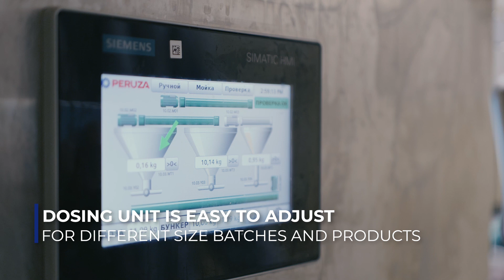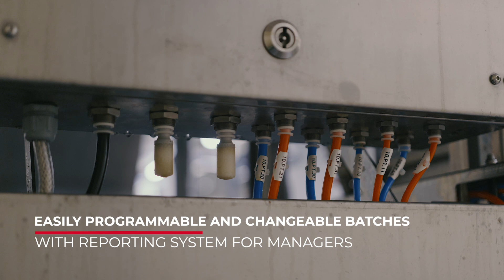PERUZA Full Speed Batcher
PERUZA weight batching line is developed for flexible amount batching needs with high speeds and capacity, but also ensuring high accuracy. Equipment can be used for Fish, meat, vegetables and any other product, that needs to be packed in predetermined weight.

- Up to 24 batches per minute (double head)
- Maximum of 2 fishes overweight
- No damage to product
- Easy programmable and changeable batches
- Reporting system for managers
- Batches up to 35 kg
- One machine to run several products

Process:
Product is filled in hopper tank. Modular chains ensure safe product to batching area. Infeed area is adjustable for different product types.

Dosing unit is easy adjustable for different size batches and different products. Horizontal product distribution ensures no damage to the product and precise dosing of the product.

Sufficient space and product distribution ensures repeatable batch size with high precision of 1-2 product pieces overweight.

Discharge zone conveyor ensures full dose discharge in designed pack. Changeable discharge chutes enable multi-type packaging style usage in the production.

Whole line can be implemented together with automatic carton box folding equipment and full box robotic palletizing system.

Contact our best salesmen for individually consultancy by visiting or write at and pack your products faster and precise with PERUZA Weight batching line!